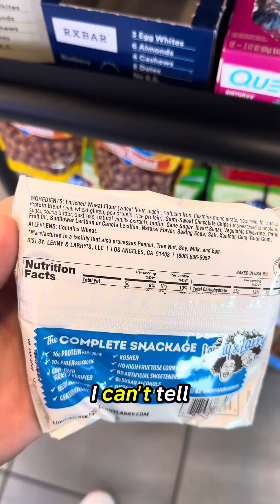Carnivore diet when traveling ft. healthy airport snacks